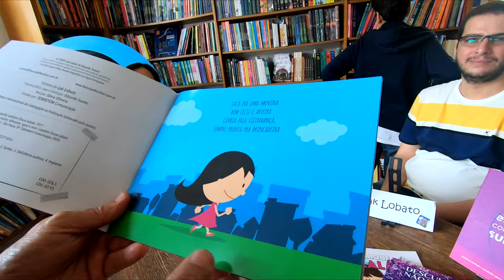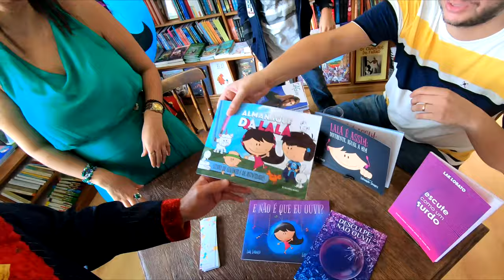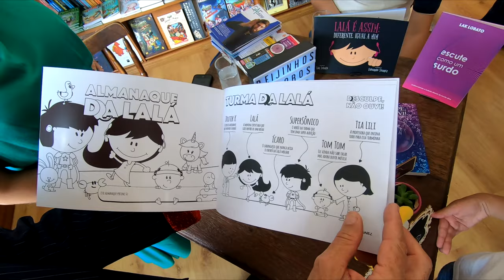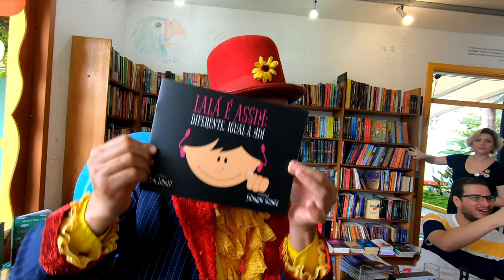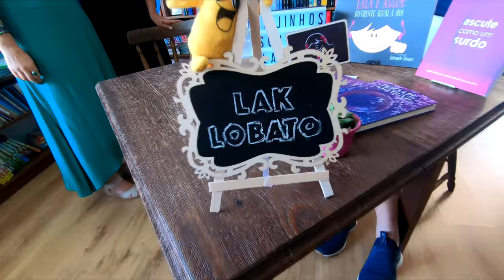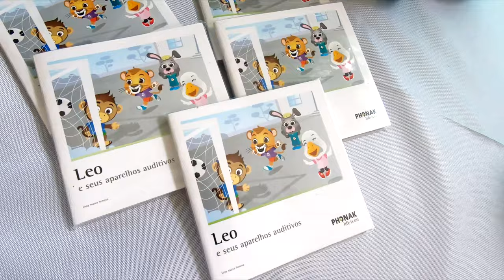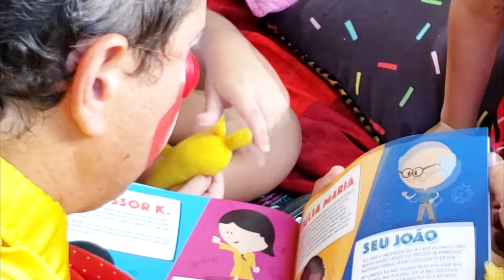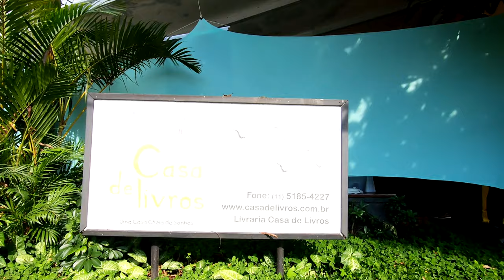Pá pá pá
Lançamento do Livro de Lak Lobato Lalá é assim, diferente

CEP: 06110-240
Osasco - SP

Bradesco
AG: 3130-5
C/C: 54609-7
Renato César Paio
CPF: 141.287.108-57